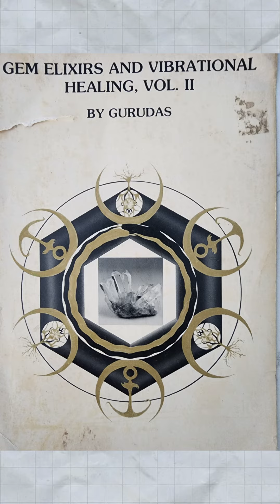Starseed Essences: White Meteorite Essence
Welcome from Starseed Essences! We are here to share wonderful gifts from nature.
Our online store, StarseedEssenceShoppe.com  houses a collection of flower, gemstone, and animal essences. We are home to a unique collection of healing remedies from many creators around the world. These extraordinary products are made with the intention to vibrationally heal and provide support for your subtle bodies. Gifts from nature to help you balance and nurture your spirit.

In this short clip I share the 1st essence created, White Meteorite Essence.
This essence was created in sunlight, we also have a moonlight version available. The essences helps stimulate communication within the gene pool of extraterrestrial advancements made with the galactic structure of mankind. " The Gurudas " describe it in their book " Gem Elixirs and Vibrational Healing Vol 2 " as. " a mineral that helps us attune to past lives from other planets and different constellations. It releases from within the self, the sense of greater awareness and unity with extraterrestrial influences. People can learn to telepathically communicate with galactic beings on spaceships, assists in channeling higher dimensional beings and activates a pure enhancement of consciousness . Activates brow and throat chakras. Excellent tool for the Starseed advanced on the path of of unity with star family "

A unique tool for Healers, Lightworkers and Starseed who have  advanced on the path of the awakening.

Many Blessings!!

Love life and become best version of yourself!